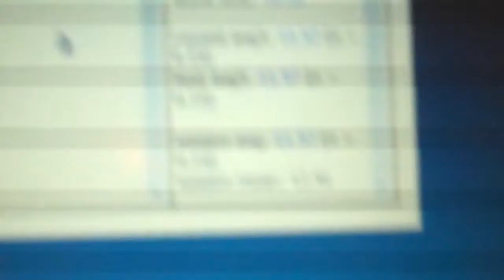11.57 3x3x3 ao5 (Roux)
PB as of 10/19/2014
I've been trying out this aolong v2 today.  Not sure yet if it will become my main.
Method: Roux

1. 11.79   U2 R B D B R U' D' B L2 D2 R2 B2 R' B2 L' B2 L' U2
2. 11.43   F L F' R' U2 L2 B' R2 D' L2 U2 L2 B' U2 F2 D2 B U2 L2 U2
3. 11.49   U' D2 F B2 R' D2 L2 U L' F' D' B2 U2 L2 U F2 B2 D2 L2 U R2
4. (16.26)   F2 R B' D2 R' U2 F2 B' U' L U2 R2 U2 R2 F2 U R2 F2 B2 R2 U2
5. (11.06)   B2 F R2 B2 U2 L2 U2 R2 B' R2 B U R B2 L R U2 F' U' L R2